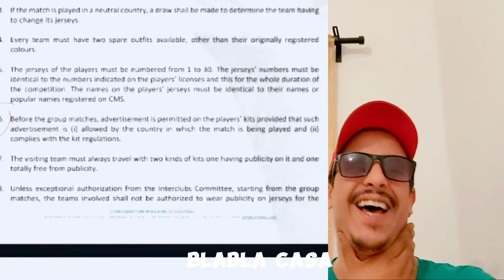صحفي جزائري قال ليكم داكشي لي دارت نهضة بركان كامل كدوب او حنا ستقبلناهم بالورود او عطيناهم الاكل ⁉️